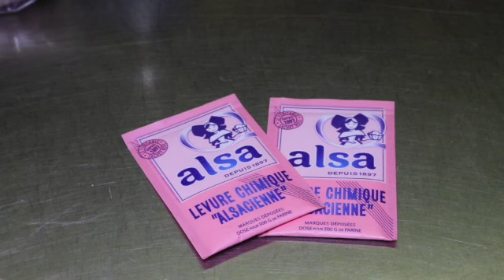mini cakes salés d'Halloween SD 480p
MINI CAKE SALES D’HALLOWEEN
INGREDIENTS (6p)
40cl crème liquide     6 œufs
300g farine      2 sachets levure chimique
80g huile neutre      sel, poivre
75g tomates séchées égouttées   150g lardons
4 saucisses knacks     3 càs moutarde
REALISATION
Dans le bol du robot, mélanger les œufs, la farine et la levure. Ajouter l’huile et la crème fraîche et fouetter jusqu’à obtenir une pâte homogène. Saler (peu), poivrer.
Séparer la pâte en deux et ajouter la garniture tomates, lardons (cuits au préalable) dans l’une et la garniture saucisses (coupées en petits morceaux) et moutarde dans l’autre.
Beurrer et fariner les moules. Cuire à 180° 20-22’. Bien laisser refroidir avant de démouler.
NB : Ces cakes se congèlent très bien, on peut donc les préparer à l’avance et les faire réchauffer quelques minutes.